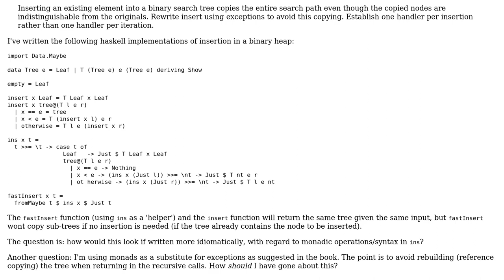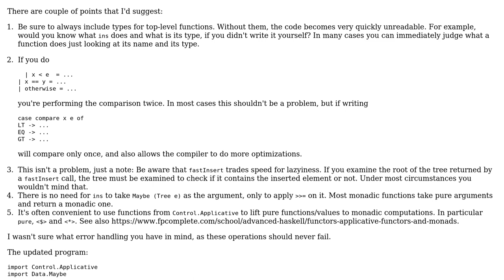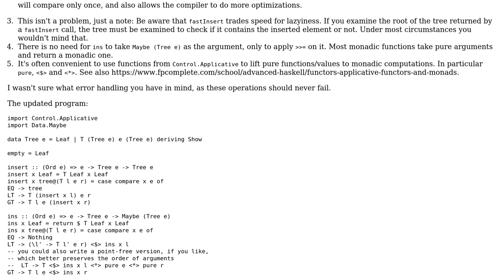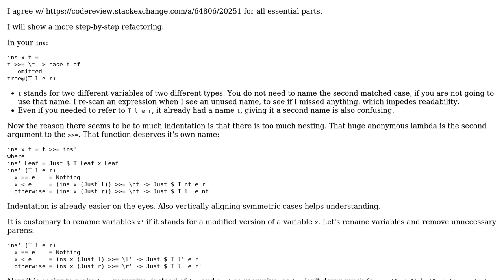Code Review: Haskell monad- and error-handling-style (2 Solutions!!)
Code Review: Haskell monad- and error-handling-style

With thanks & praise to God, and with thanks to the many people who have made this project possible! | Content (except music & images) licensed under CC BY-SA | Music | Images & others | With thanks to user Petr user Bladt user abuzittin gillifirca and the Stack Exchange Network Trademarks are property of their respective owners. You are responsible for your own actions.